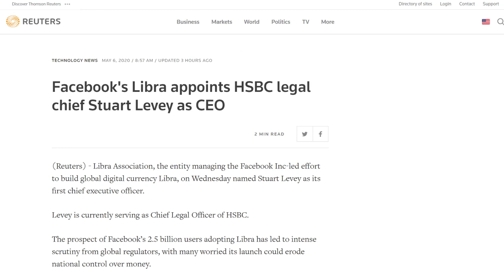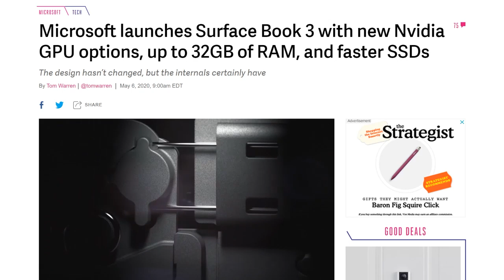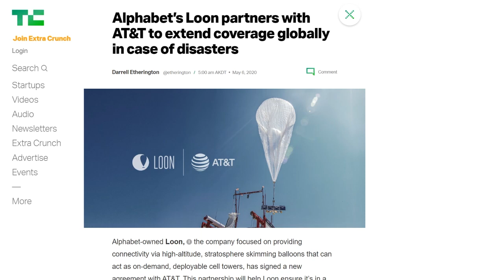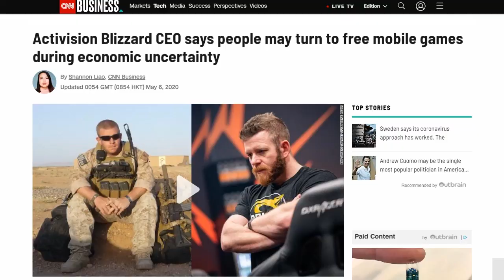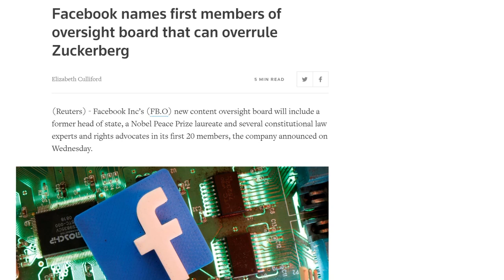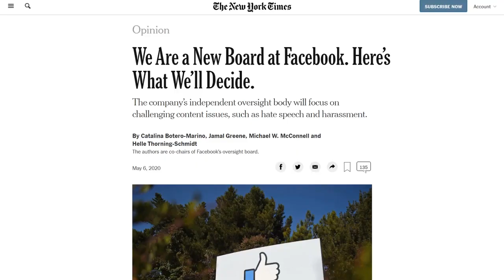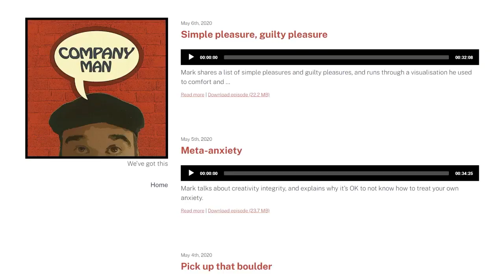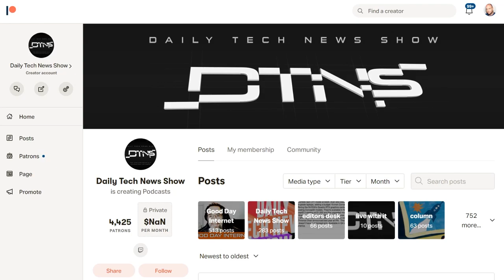A More Appealing Facebook - DTNS 3776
Facebook's Oversight Board names its first 20 members. The board is an independent entity to oversee content moderation disputes that have exhausted appeals at Facebook and Instagram.

Starring Tom Merritt, Sarah Lane, Scott Johnson, Roger Chang, Joe, Amos.

Today’s guest:
Scott Johnson

Next guest:
Justin Robert Young